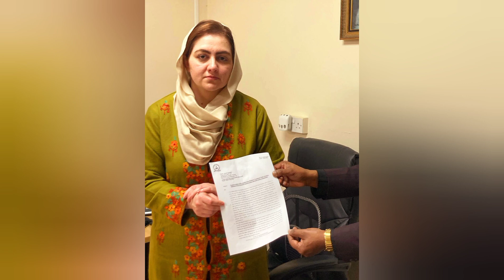Overseas Pakistani Christian Community UK executive members during events January and February 2023